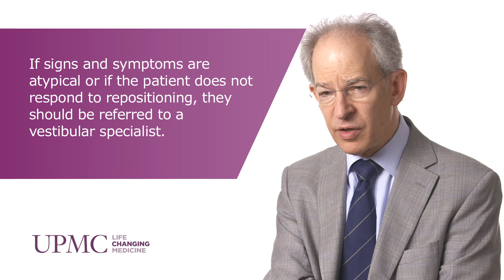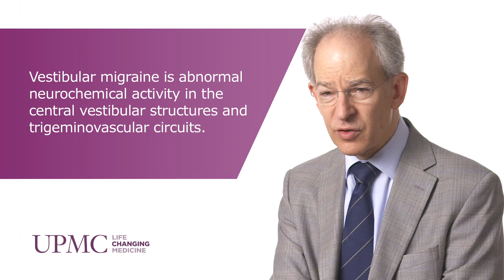A Clinical Review of Balance Disorders | UPMC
Joseph Furman, MD, PhD, director of the UPMC Center for Balance Disorders, provides a clinical overview of benign paroxysmal vertigo, Meniere’s disease, and vestibular migraine, along with each condition’s pathophysiology, diagnosis strategy, and recommended treatment.